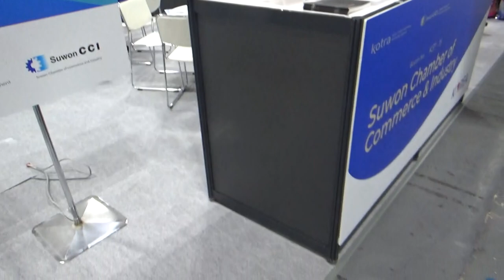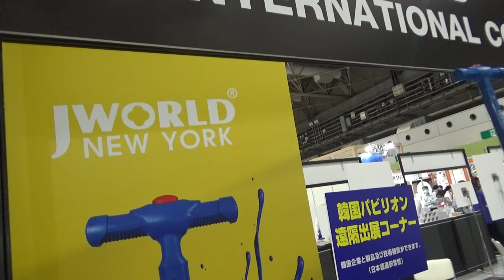20210930143321 J World New York 韓国パビリオン 遠隔出品コーナー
J World New York　韓国パビリオン　遠隔出品コーナー